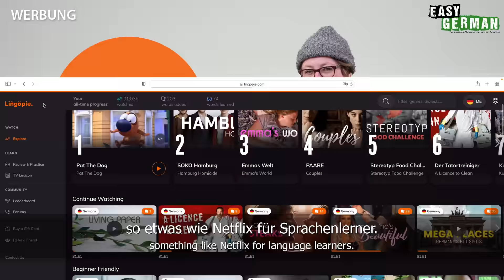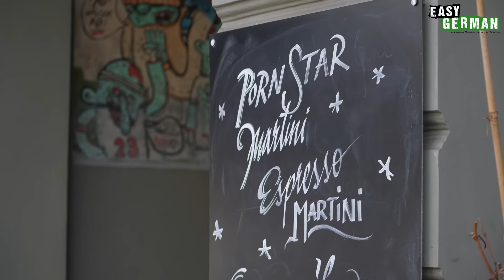What Are Your Plans for Today? | Easy German 494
Learn German with our street interviews: In this episode we ask people in Berlin a question that you hear very often in everyday life: What are you up to today? In other words: what are your plans for today? We hear about photo exhibitions, farewell parties, romantic dinners and extremely relaxing hours on the couch.

Lernt Deutsch mit unseren Straßeninterviews: In dieser Episode stellen wir den Leuten in Berlin eine Frage, die man im Alltag sehr häufig hört: Was hast du heute vor? Oder anders gesagt: Welche Pläne hast du heute? Wir hören von Fotoausstellungen, Abschiedspartys, romantischen Abendessen und extrem entspannten Stunden auf der Couch.
PRODUCED BY:
Hosts of this episode: Janusz Hamerski/Carina Schmid
Camera & Edit: Rawad Sabbagh
Translation: Ben Eve